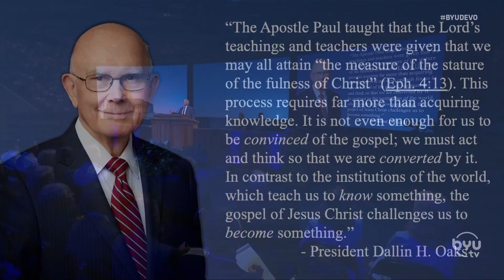President Reese encourages students to accept the ‘challenge to become’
President C. Shane Reese and his wife, Sister Wendy Reese, invited students to focus on positivity and becoming what God would have them become in the first BYU devotional of Fall Semester 2024.